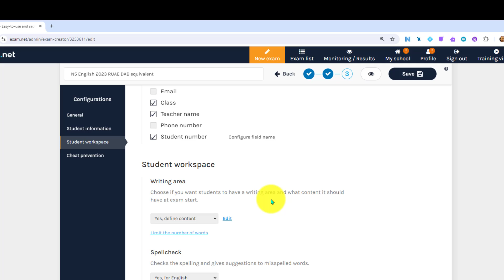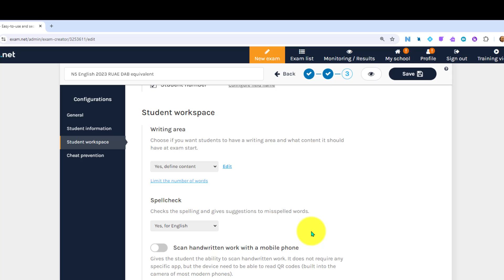Creating an SQA Nat 5 English RUAE paper with exam.net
How to create an SQA Nat 5 English RUAE paper with exam.net